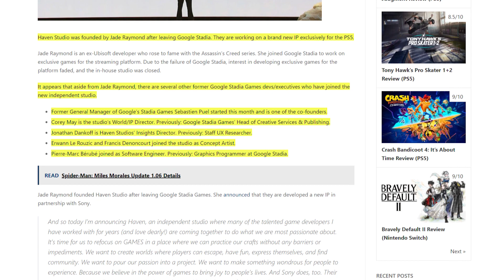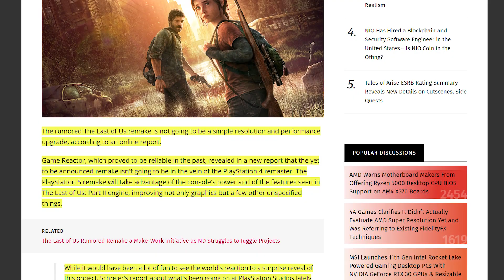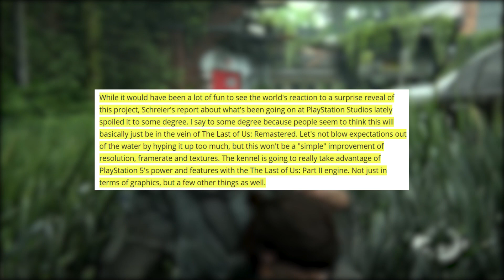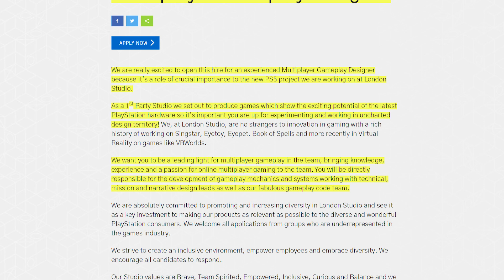PS5 Exclusives Update, Haven Studio, The Last of Us Remake, and London Studio Multiplayer Game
Today we have an update on 3 PlayStation 5 exclusives. Haven Studio has recently hired integral staff that left Stadia, The Last of Us Remake gets a reliable rumor, and London Studio is hiring a Multiplayer Game Designer. Let's talk about it!

*Time Stamps*
0:00 Intro
0:59 Haven Studio Update
3:12 The Last of Us Remake
6:21 London Studio Game
7:33 Outro

*Platinum+ Tier*
David Gaines
Sam D.

*Platinum Tier*
Dandee

*Silver Tier*
Samuel Kelly
Ahmad Ibn Fadlan

*Bronze Tier*
Aaron Hall
abbas khoudeida
Max Hutchinson
TheRealNanaki
KurdishWarri0r
Metin Ibrahim

--Social--

--Credits--